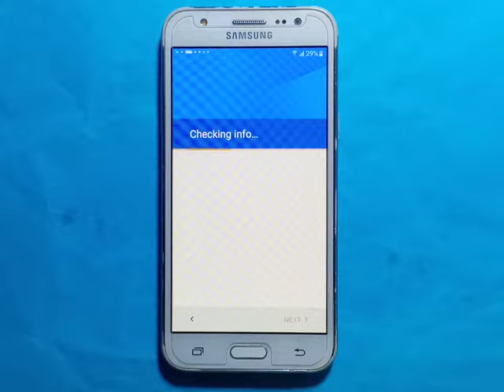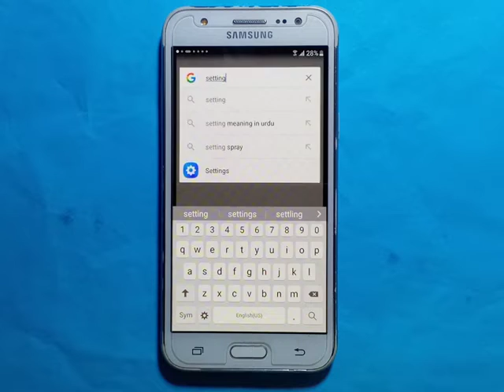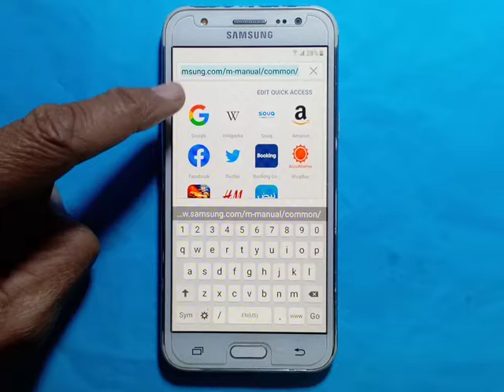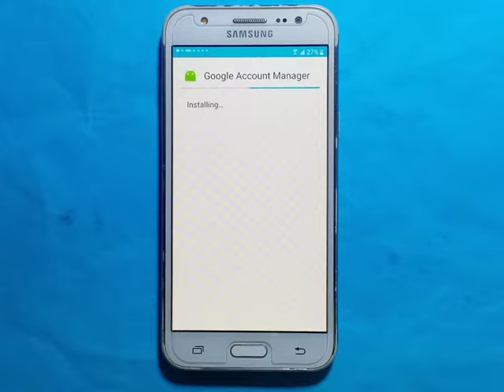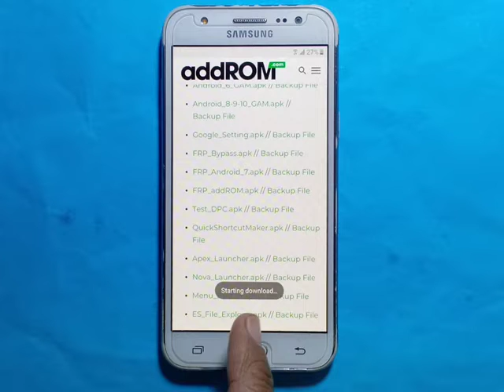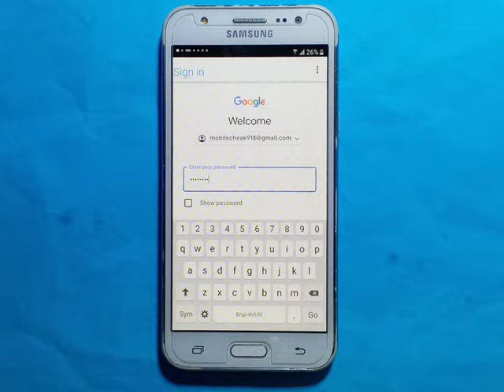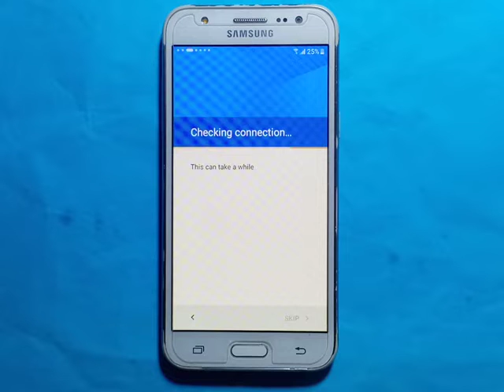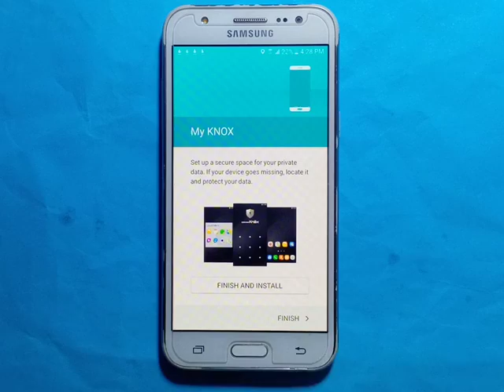Samsung J5 (SM J500H) FRP Unlock/ Google Account Bypass Without PC | 2021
Samsung Galaxy J5 (J500H) FRP Bypass - Google Account Remove
samsung galaxy j5 google account frp unlock without pc,
j500h frp bypass,
j200f frp bypass,
samsung frp ubnlock,
how to remove frp on samsung j5,
how to reset frp on galaxy j5,
how to bypass frp j500f without pc,
how to remove frp without pc,
frp bypass samsung
How to bypass Google lock Samsung Galaxy j5
How to unlock Frp lock Samsung Galaxy j5 without pc
How to remove frp lock Samsung Galaxy j5 without pc
How to reset frp lock Samsung Galaxy j5
How to bypass Google verification lock Samsung Galaxy j5
How to remove Google account verification Lock Samsung Galaxy j500f
How to remove frp lock Samsung Galaxy j500f
How to remove frp lock Samsung Galaxy j500h
How to bypass Google account Samsung Galaxy j5 without pc
j5 frp unlock without pc,
j5 frp bypass 2020,
samsung j500f frp bypass,
samsung j500h frp bypass,
samsung j5 google bypass,
samsung j5 gmail lock,
samsung j5 frp bypass 2020,
j500f frp unlock,
j500h frp lock
samsung j5 frp bypass,
j5 frp unlock,
j5 google account remove,
j5 frp lock remove,
j500f frp lock remove,
how to bypass j500f,
how to remove frp lock j500f,
j5 prime frp bypass,
how to bypass frp on j500f,
frp unlock j5 2015
bypass frp samsung j500f,
samsung j500f frp remove,
samsung j500f unlock,
samsung j500f frp reset,
samsung j500f google account bypass,
bypass google account samsung j500f,
samsung j500f google account remove,
samsung j500f google account unlock,
samsung j500f google account reset
samsung j5 bypass frp,
samsung j5 frp,
samsung j5 frp unlock, kk
samsung j5 frp remove,
samsung galaxy j5 frp remove,
samsung j5 google account bypass without pc,
samsung galaxy j5 google account bypass without pc,
samsung galaxy j5 google account remove,
frp bypass samsung galaxy j5,
frp bypass samsung j5,